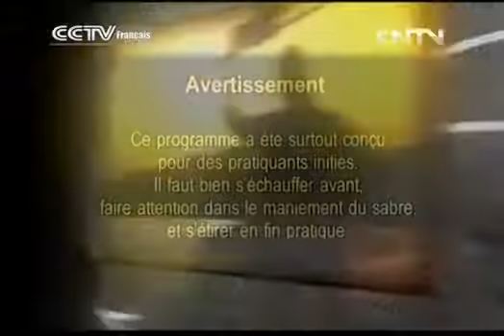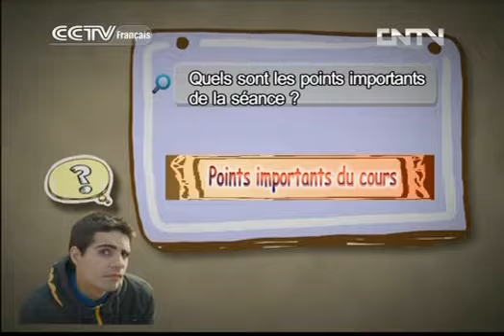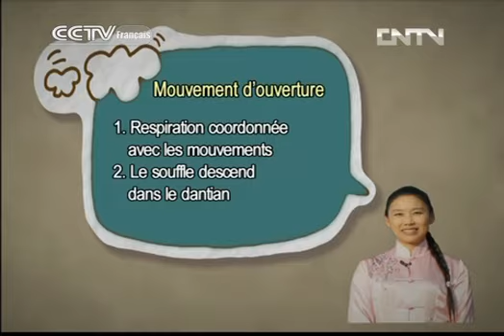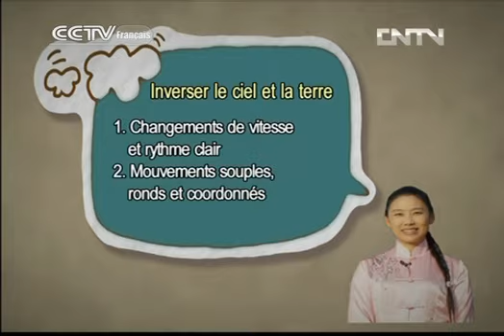kung fu Kung-fu 11/17/2013